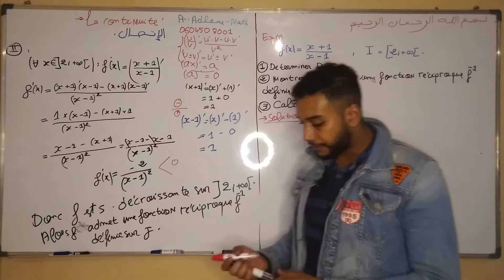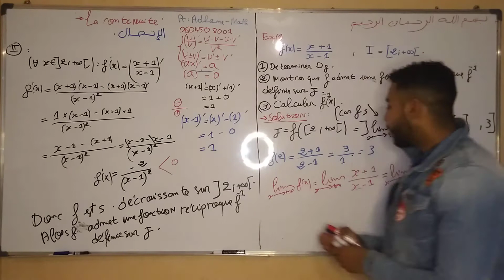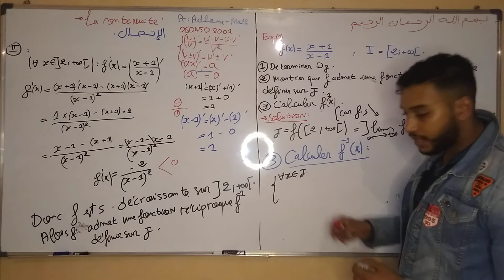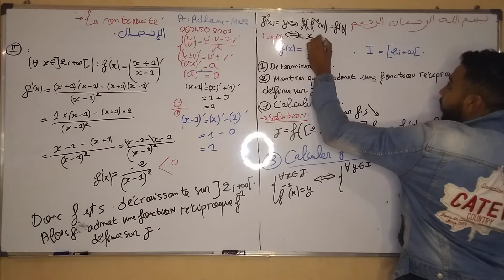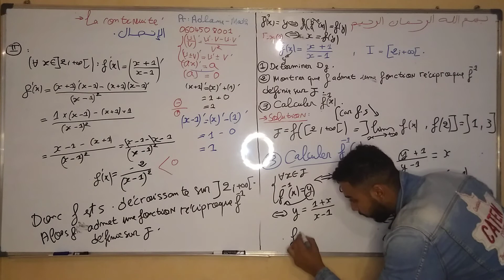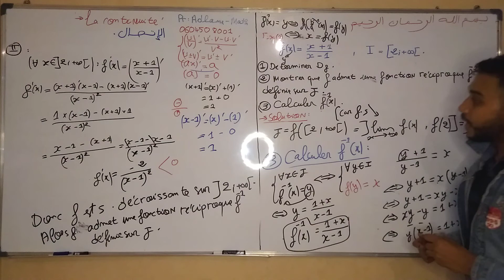la continuité: la fonction réciproque تتمة فيديو سابق اتصال الدالة العكسية